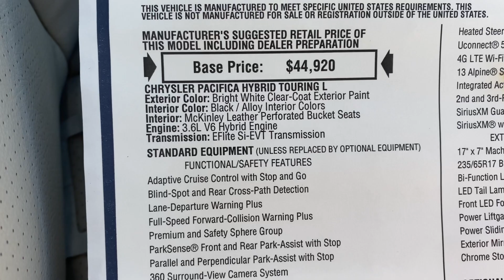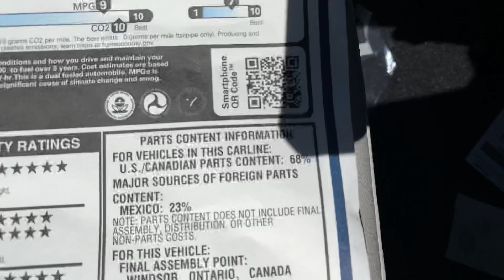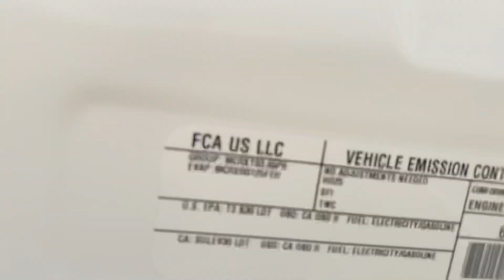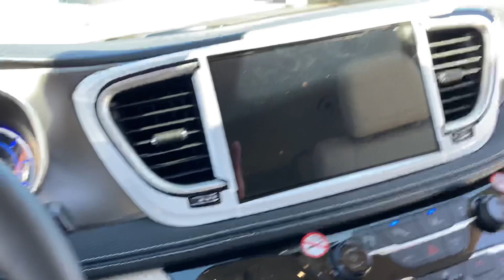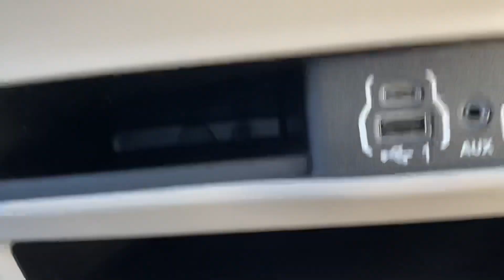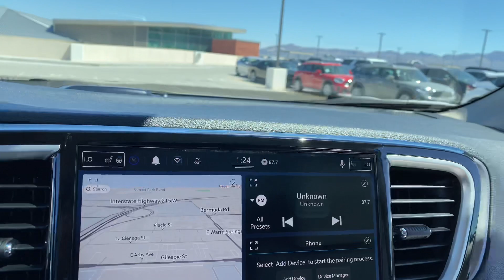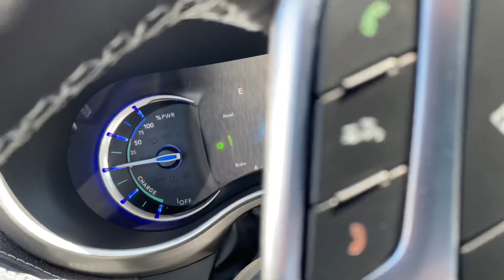2021 1/2 Chrysler Pacifica Hybrid rapid review